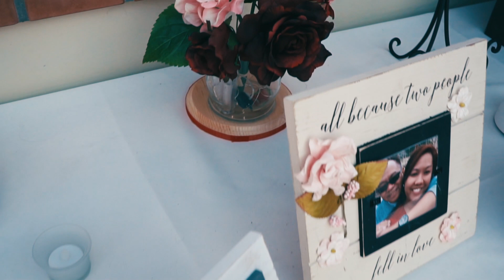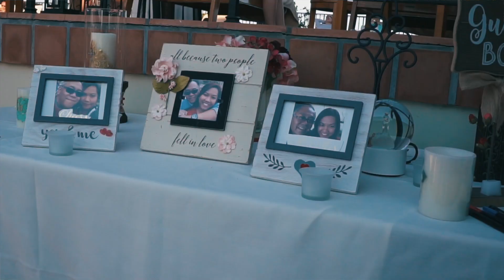A Wedding Film of Rhoda & Arthur | Santa Barbara, CA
Venue: Kimpton Canary Hotel